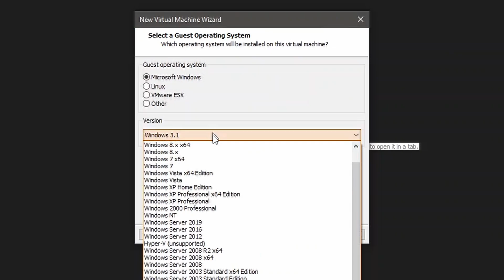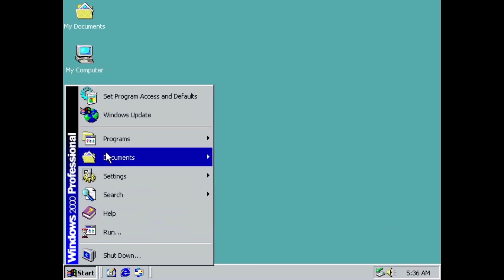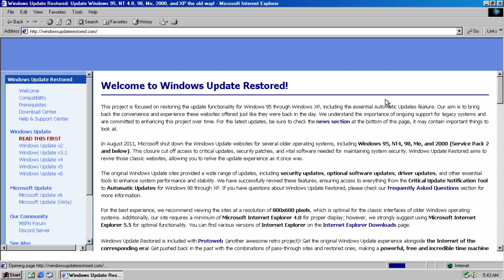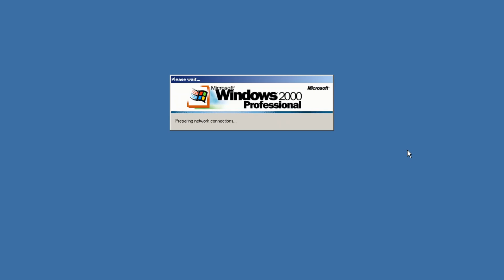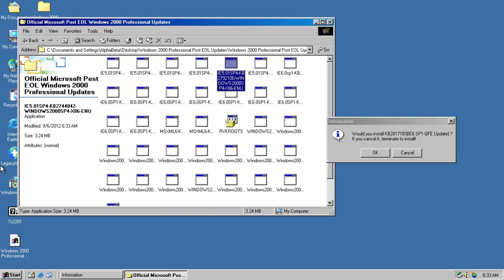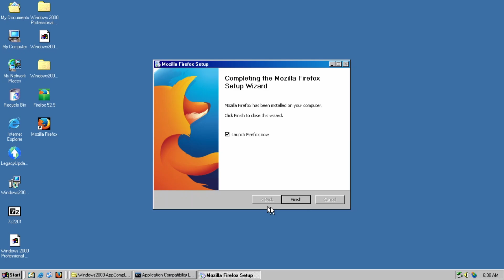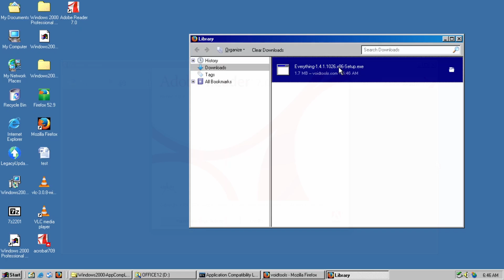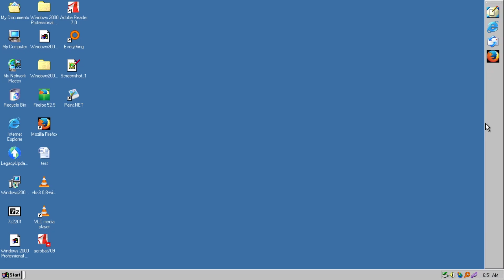How usable is Windows 2000 in 2025?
Hello everyone! As Windows 2000 is reaching its 25th anniversary this year, why not revisit it and see if it still holds up to be used as a main operating system?

and @lookingforvo1d

💾 | Software Used:
OBS Studio - Recording
VMware Workstation 16 - Virtual Machine
Davinci Resolve - Editing
paint.NET - Thumbnail